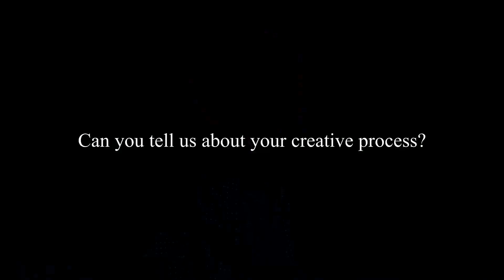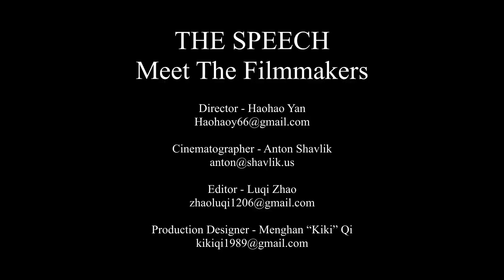ShortShots 2020: The Speech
Haohao Yan: Director/Writer of "The Speech"
Anton Shavlik: Cinematographer
Menghan Qi: Production Designer
Luqi Zhao: Editor

Instagram: Haohao Yan @haohao_yan, Anton Shavlik @anton_shavlik